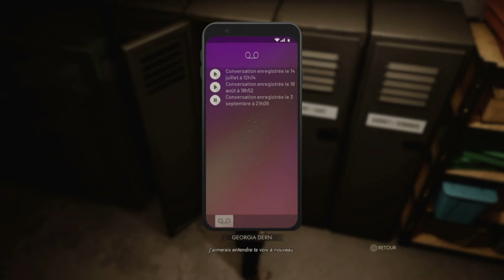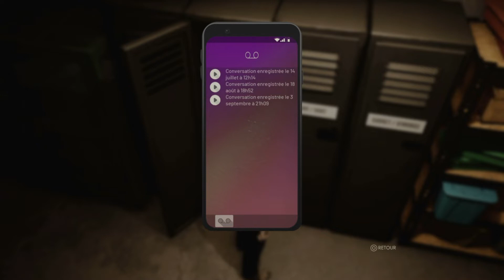Vampire Swansong (PS4) | "Pacte avec un Loup-Garou" (#10).fr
Suite et avant dernière partie de notre aventure vampirique les amis.